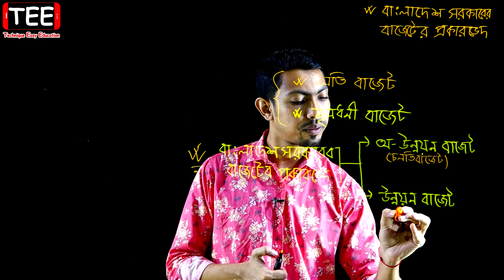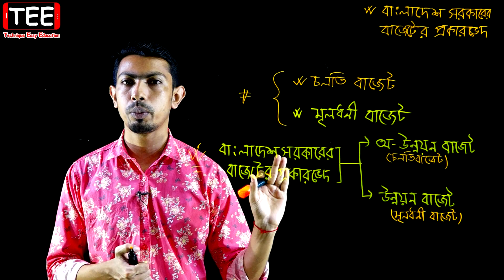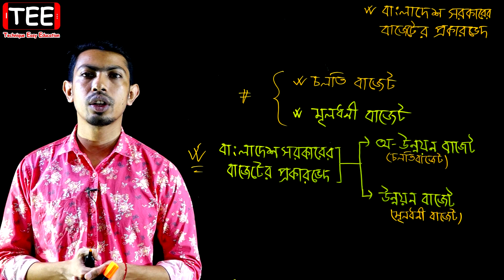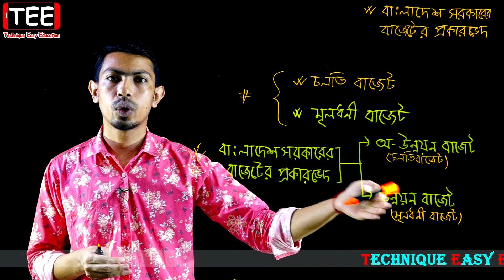বাংলাদেশ সরকারের বাজেটের প্রকারভেদ || বাংলাদেশ সরকারের অর্থব্যবস্থা || SSC Economics C 10 (Part-7)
বাংলাদেশ সরকারের বাজেটের প্রকারভেদ || বাংলাদেশ সরকারের অর্থব্যবস্থা || নবম দশম অর্থনীতি অধ্যায় ১০ || SSC Economics Chapter 10 (Part-7)